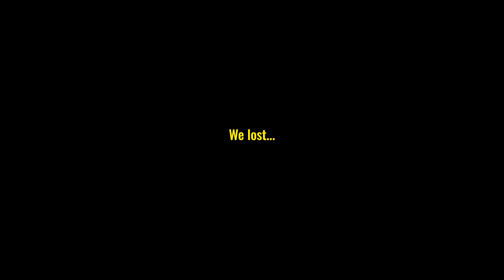LONDON GUY PLAYS BASKETBALL AT MOST INTENSE COURT IN NEW YORK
In this video, I took on the most intense basketball court in Brooklyn, the hoopers are very serious about the game.